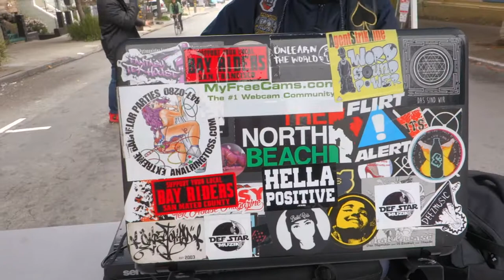Sunday Streets March 2018 San Francisco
March to October in San Francisco Sunday Streets comes to life.Now I didn't take my camera to the whole event because I had to dj at a specific location.The location is on 23rd and Valencia at the B Boy Connection put on by my Zulu Brother Mooncricket.